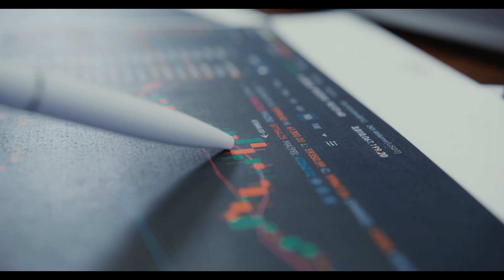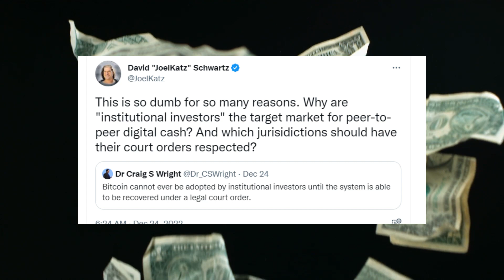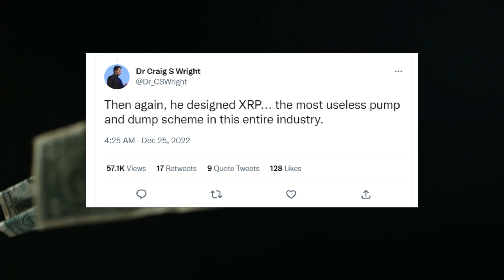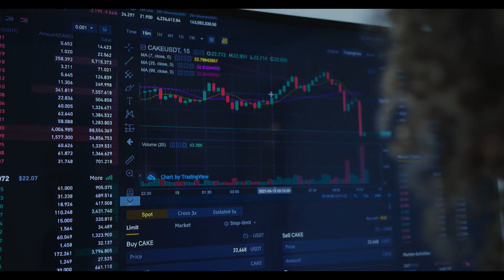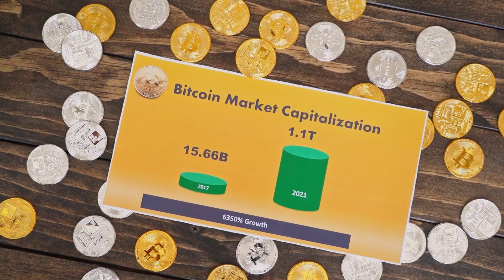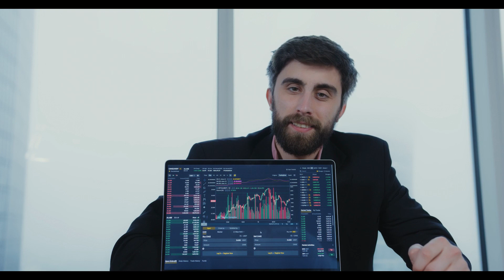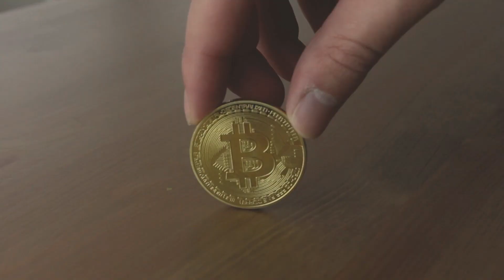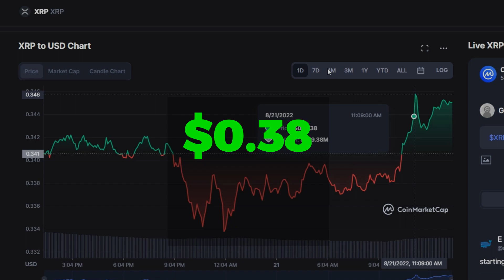RUSSIAN Government Will Allow Ripple XRP! XRP To $45000! 🚨